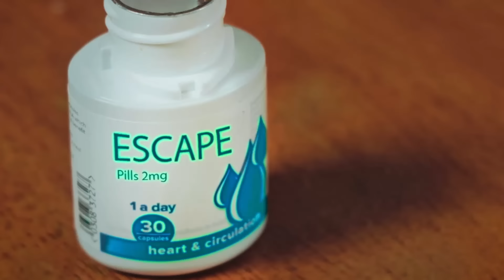Big Narstie - Trainspotting (Official Music Video)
Smoking Grown Folk OG EP 2 Out Now!